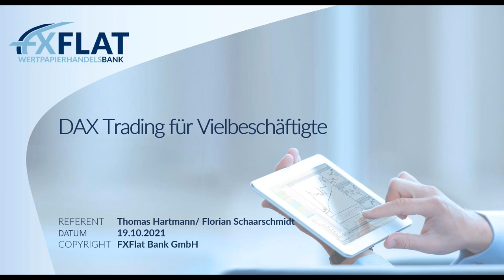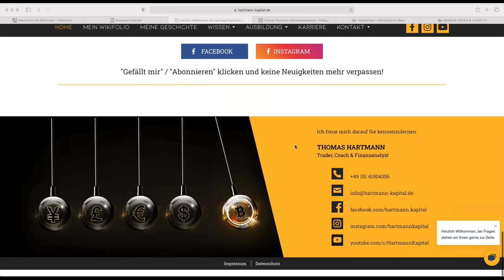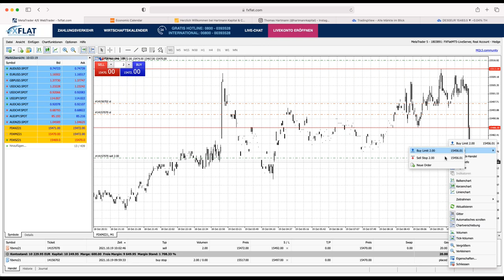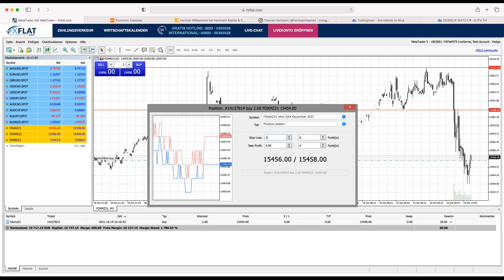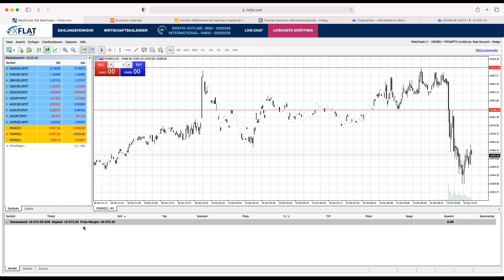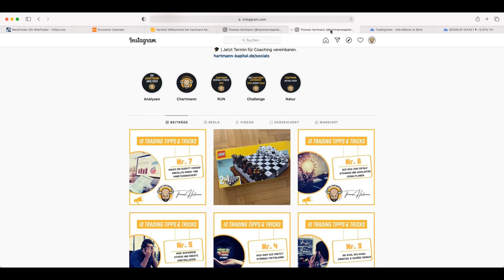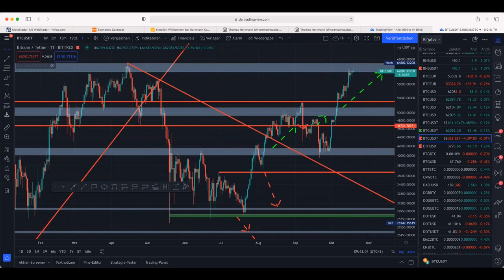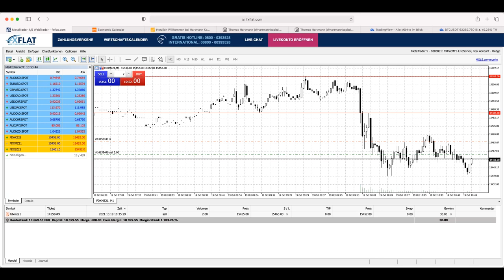Thomas Hartmann - DAX Trading für Vielbeschäftigte 19.10.2021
Zeit ist kostbar und nicht immer wird durch „Mehrhandel“ ein besseres Ergebnis erzielt. So wenig wie möglich, so viel wie nötig ist der Leitspruch des Profi-Traders Thomas Hartmann. „Im Bestfall ist ein Handelstag nach einer halben Stunde beendet“. Im kommenden Webinar wird Herr Hartmann sich etwas mehr Zeit nehmen und auf seine Herangehensweise im DAX Morgenhandel eingehen.

Schauen Sie Herrn Hartmann über die Schulter, wie er sich für sein tägliches Trading-Set-up vorbereitet und welche Überlegungen er trifft, ob er im DAX eine Position einnimmt.
Thomas Hartmann besitzt 18 Jahre Erfahrung im Börsenhandel mit Schwerpunkt auf dem Gebiet der technischen Finanzmarktanalyse. Die Arbeit als Projektleiter im Devisenhandel sind die Grundlagen seiner Profession. Er analysiert regelmäßig die Märkte auf den führenden Börsenportalen und schult Kunden, die das Trading erlernen und/oder optimieren möchten.
Geschäftsführer der Hartmann Kapital, Hartmann Coaching und Börsenecho.de